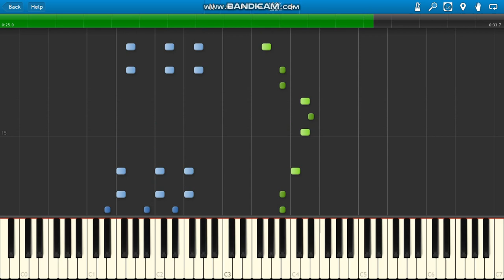Don Diablo ft Brando Congratulations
Don Diablo ft Brando Congratulations piano.